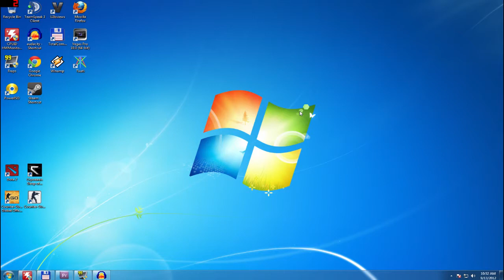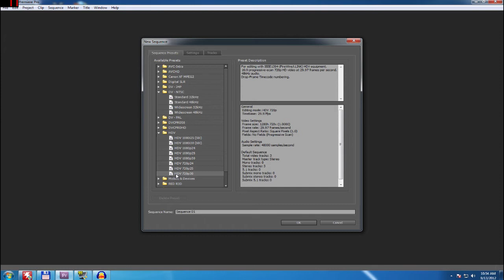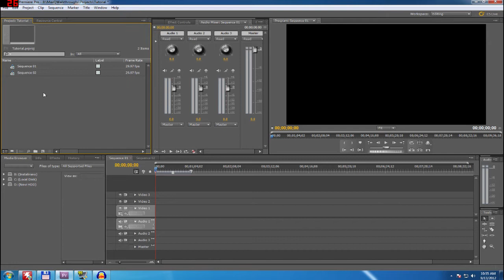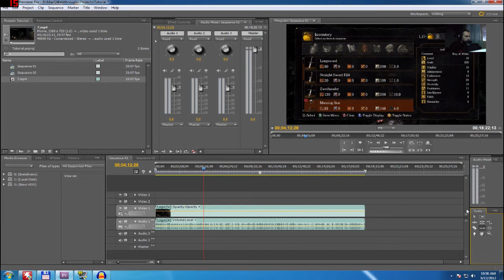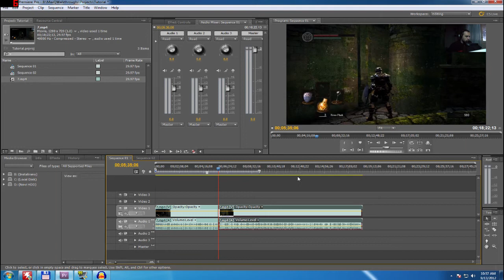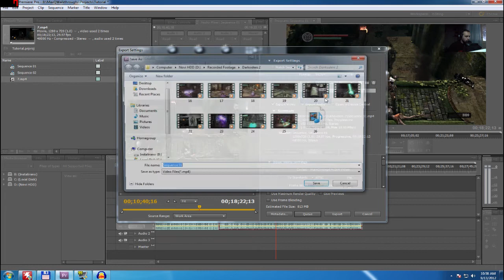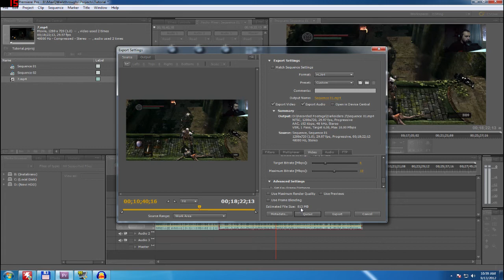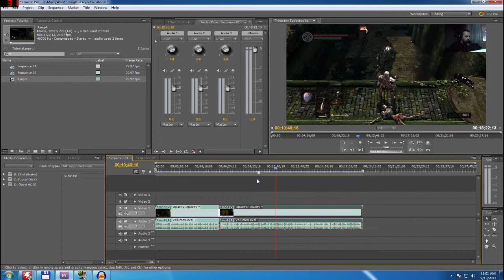Tutorials: How to Render (Adobe Premiere Pro) #3 ★